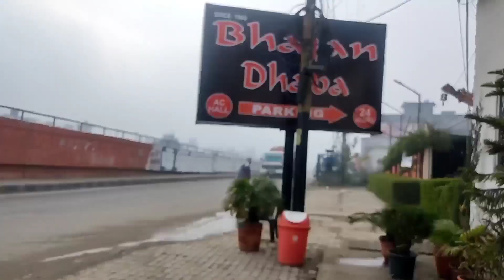MAMA KE LADKE KI SHAADI II GAJRAULA II BHAIYO KE SAATH MASTI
IS VIDEO ME HUMNE COVER KIYA HAI GAJRAULA , JYOTIKA KE MAMA KA GHAR .
YOU MAY ALSO WATCH OUR PREVIOUS SERIES

KEEP SUPPORTING

THANKS
DEEPJYOTI OFFICIAL